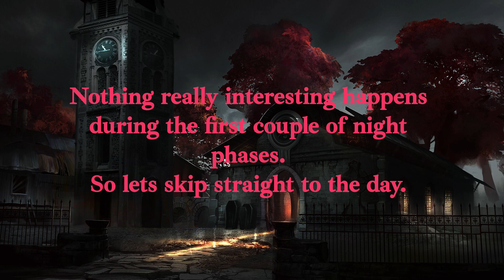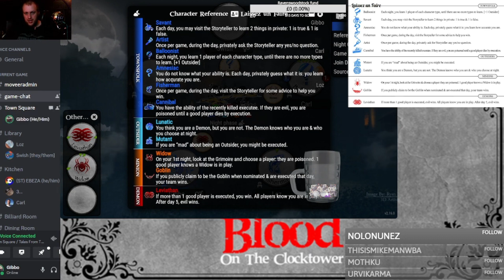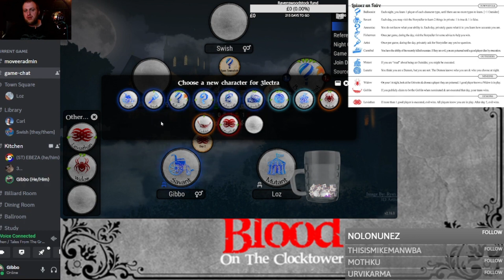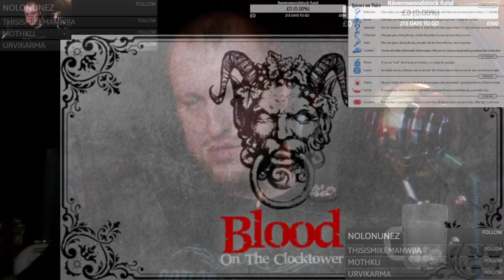Barbviathan. Blood on the clocktower. Laissez un faire player perspective - Savant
Script - Laissez un faire

Players
Swish
Carl
Loz
3lectra